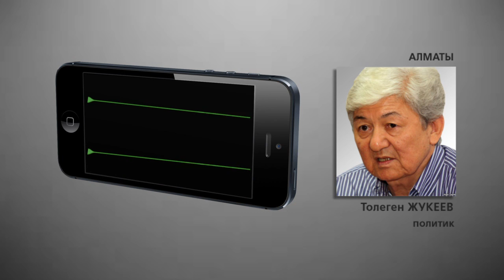Болат Абилов покидает большую политику / 1612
Уходит, но не прощается. Известный казахстанский бизнесмен и оппозиционный политик Болат Абилов заявил, что временно покидает большую политику. Булат Абилов прошел извилистый путь от рабочего до весьма состоятельного человека, а в начале нулевых из рядов президентской партии он подался в ряды политической оппозиции. И вот теперь, спустя 12 лет, один из самых харизматичных казахстанских политиков объявил, что берет паузу.